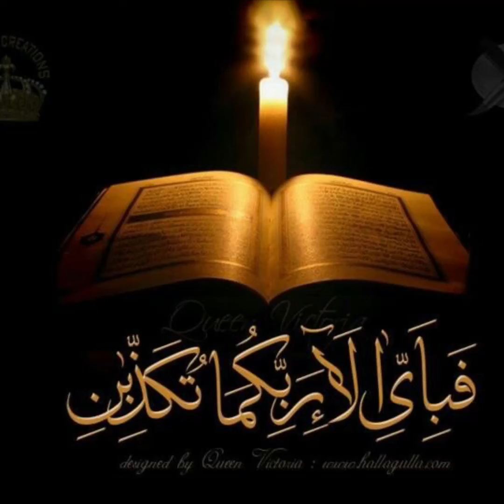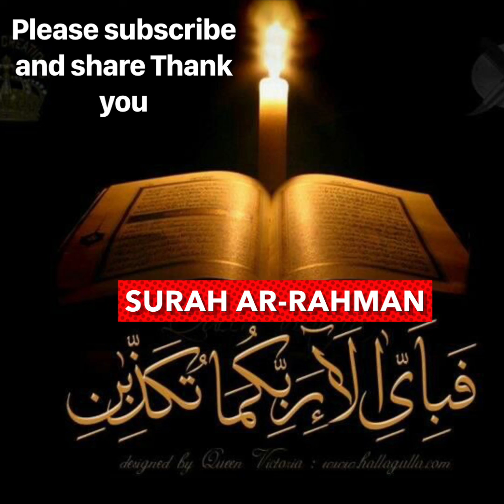Beautiful recitation Surah Ar Rahmaan (Full) Sheikh AbdulMajid